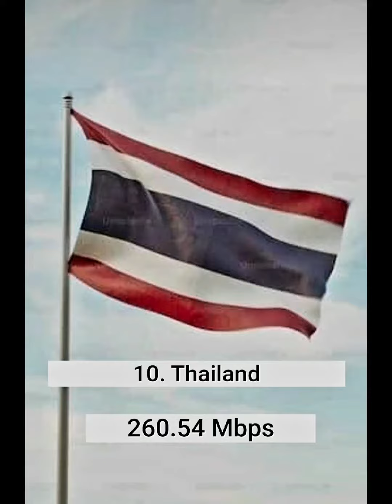INTERNET Speed Always On Top 🫡